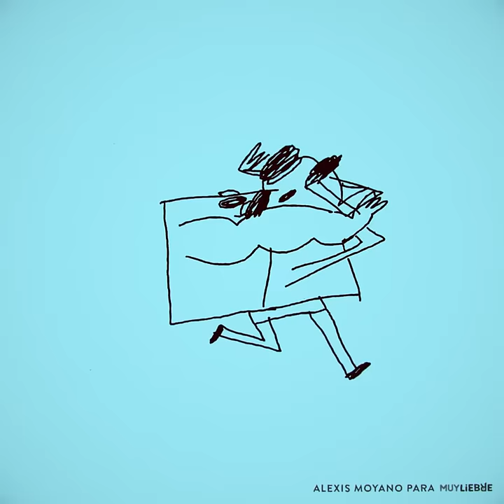DAME ESE CELULAR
Para @muyliebre